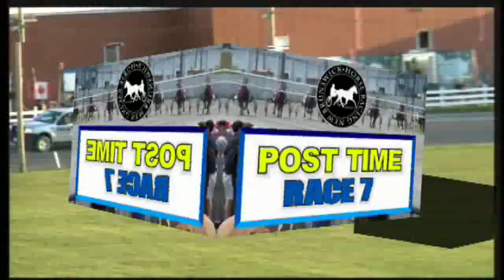race 07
HRNB Fredericton Raceway
July 23 2015
Race 7